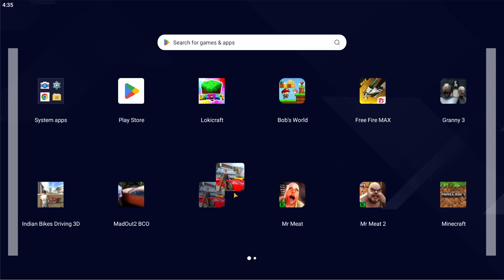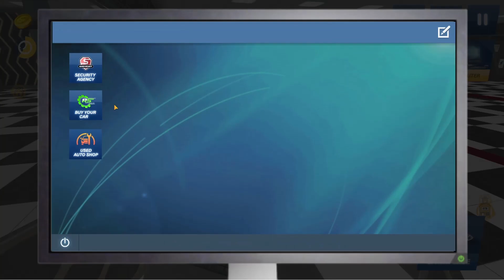I Played SASTA Car For Sale 2023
About : Ampire Gamerz is a YouTube Channel, where you will find gaming videos in Hindi, I hope this video was Useful and you liked it, if you did press the thumbs up button.